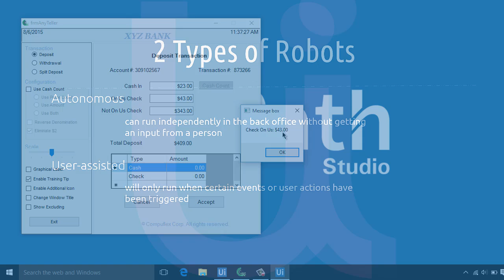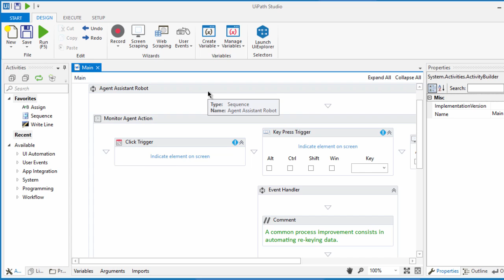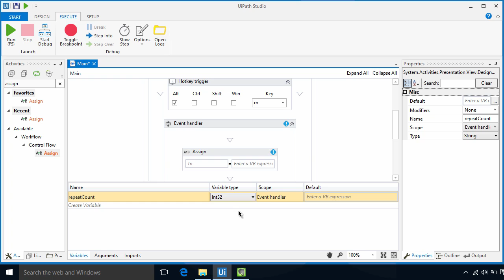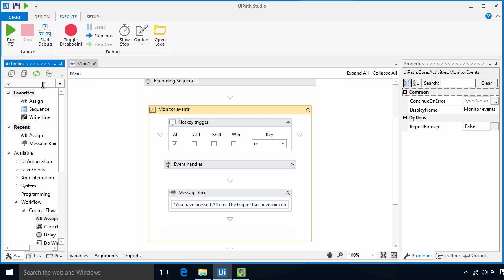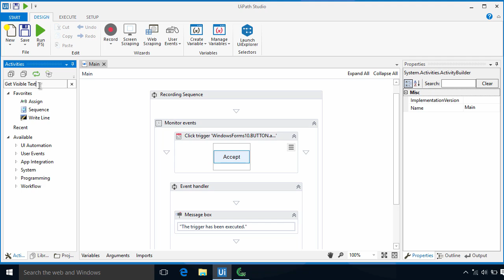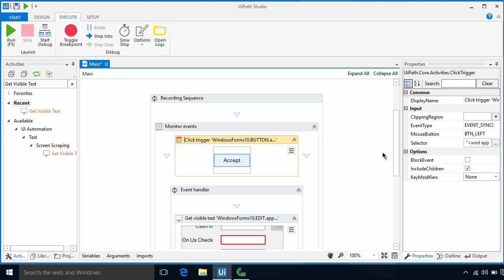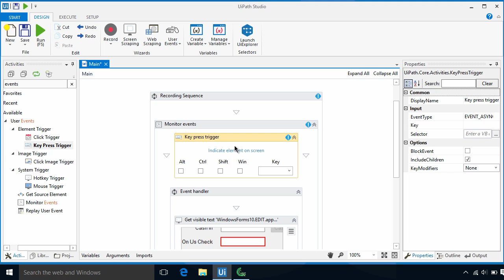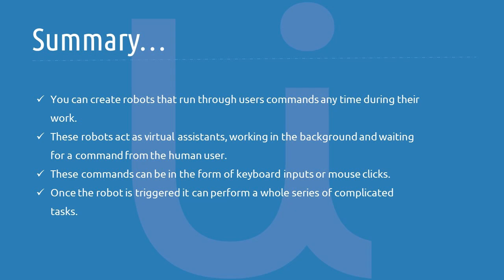User Events and Agent-Assisted Automation in UiPath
Two types of robots have been launched by UiPath. The back office robot can be autonomous. This means that it can work independently in the back office without getting any inputs from a person. The other robot is user-assisted, and the automation will only run when certain events or user actions have been triggered.

This is what we're going to talk about in this video in which we will introduce you to user events and user assisted automation in UiPath.

In this video, you'll learn:

1. System keypress events
2. System mouse click events
3. Element mouse click events
4. Element keypress events
5. Image click events

Here are some important extras:
 * Monitor events to correlate event triggers and a sequence handler
 * RepeatForever option
 * Differences between the two event types: Synchronous and Asynchronous
 * Block event and ReplayUserEvent
 * How to capture user input data